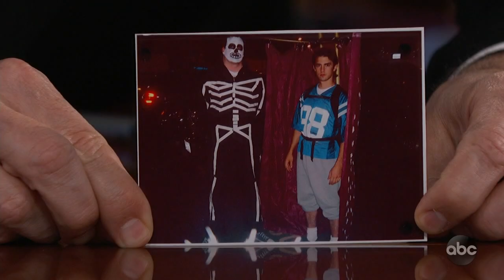Milo Ventimiglia's Awesome Throwback Halloween Costume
Milo talks about not being a really big Halloween guy, and reveals a photo of him and a friend dressed up in Karate Kid costumes from 2002.